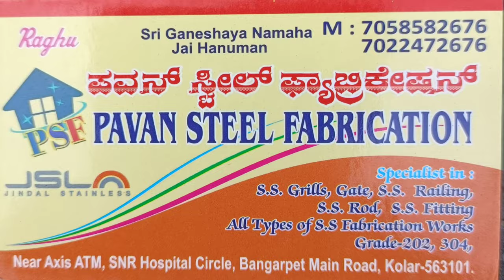stainlesssteel railings,stainlesssteel safety gril design for home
Sri pavan steel fabrication
 kolar karnataka
 563101

steel rain
steelrailingwholesalemarket Ss RailingModern stained glassSteel Railling
Steel chain railing design
balcony railing designglass railing
how to install stainless steel railingss railing design
ss railing design for balcony
ss railing design for home
stainless steel railing price
staircase railing designshow to install stainless steel railingstair railing dprice
stair railing design
SsRailing Design
SteelRailing Design
Ss Railing Design
Ss steelStainless steel railing design
Steel railing design
glass railing design
 latest steel railing design stairs
modern steel Railing
ss 304steel railing design and price
Ss With Glass Railing Design
steel gate design
Ss with wood railing
stainless steel Staircase Railing Design
Glass railing for balcony
Ss Grill Fabrication
Ss Fabrication
Ss Gate Design For Compound
Steel Main Gate
Steel Main Gate